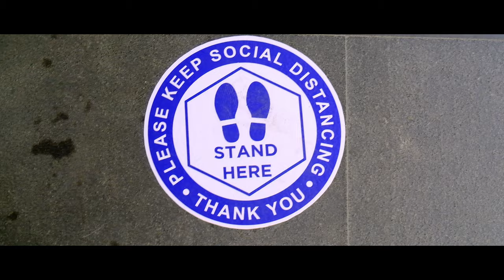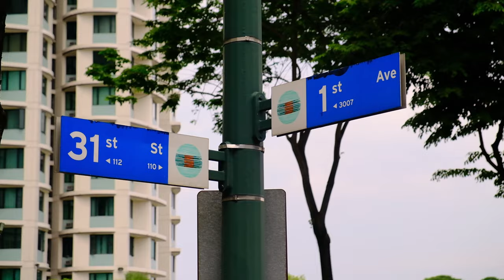How to START CREATING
Today we are taking the Fujifilm X-S10 out for a seemingly simple activity to break the curse of the creative rut. This is again another experiment as well as a quick discussion on my creative process.

Timestamps:
0:00 - Intro
0:58 - Actual Color Walk
2:10 - Colors
2:43 - Sound Design
3:31 - Making Music
4:43 - MADE MY BEST CLIP EVER

Hi! I am Aran and in this channel we talk a lot about casual videography, general creatives, vlogs, and the gear related to do those activities! See you in my next video!

Gear used:

Primary Camera: Fujifilm X-S10
Secondary Camera: Fujifilm X-A7
Vlog Mic: Rode VideoMic NTG
Home Mic is an Audio Technica AT2020
Vlog is edited on Davinci Resolve

If you didn't like it, please comment anything constructive you may wanna share.